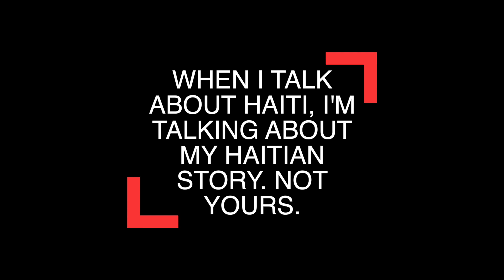Player Haters Are Rattlesnakes - Never Worry About Them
I am not sure why some people choose to be player haters. They tend to make life miserable for everyone. Do not them squash your dream. Stop looking for their approval. They are not your maker. They don't pay your bills. Move on! Keep taking action.

I was in Haiti recently doing a program for Alpha Haiti. I gave a lady a nice compliment. She was stunned. She could not believe it. She told me that no one has even given her such a sincere compliment.

Player haters don't praise and recognize people.  Their self-esteem is too low for that. Their job is to tear down. They don't know how to build and uplift.

The point I am trying to make is to ignore their condescending comments or feedback. In fact, never ask them for their opinion. You know it will never come from their care because they don't care.